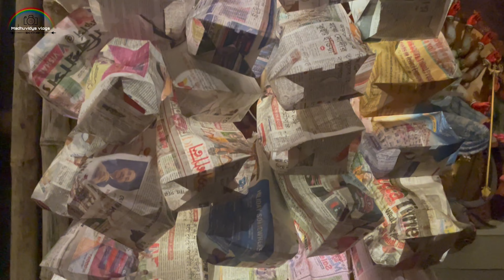Kolkata Durga Puja 2023 | Best Pandal theme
Durga Puja, also known as Durgotsava or Sharodotsav, is an annual Hindu festival originating in the Indian subcontinent which reveres and pays homage to the Hindu goddess Durga, and is also celebrated because of Durga's victory over Mahishasura.